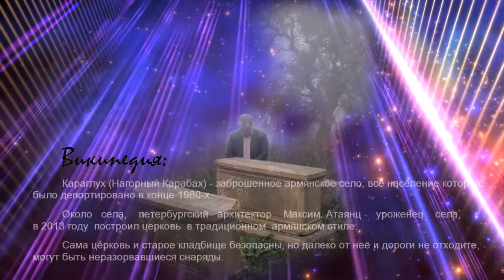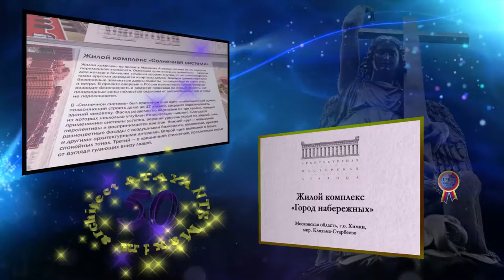архитектор Максим Атаянц (к юбилею - 50-летию, 2016)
Макси́м Бори́сович Атая́нц (арм. Մաքսիմ Բորիսի Աթայանց; род. 1 октября 1966, Рязань) — российский архитектор и художник, преподаватель истории архитектуры и архитектурного проектирования, Заслуженный архитектор Российской Федерации (2018):
- авторы песни: А.Иващенко и Г.Васильев;
- исполнили: С.Ядрышников & Н.Канаев (2016);
- монтаж видео: Н.Канаев